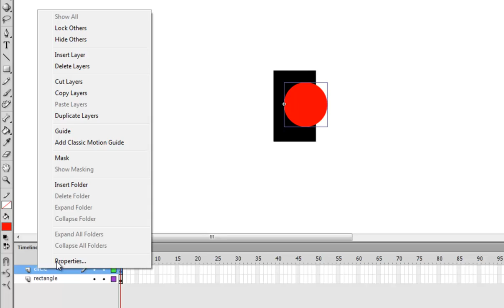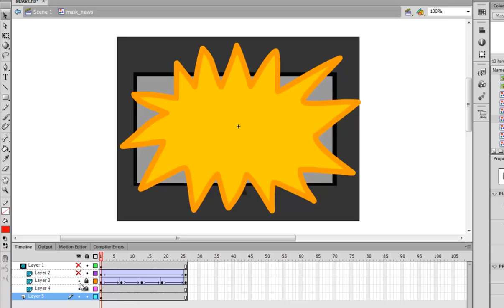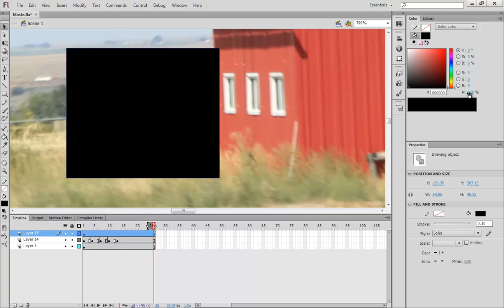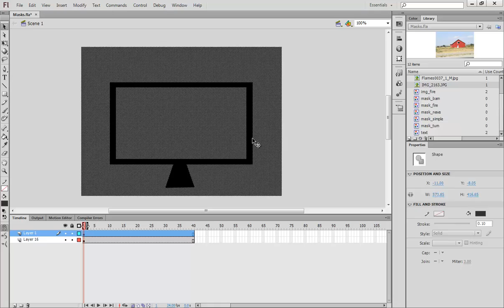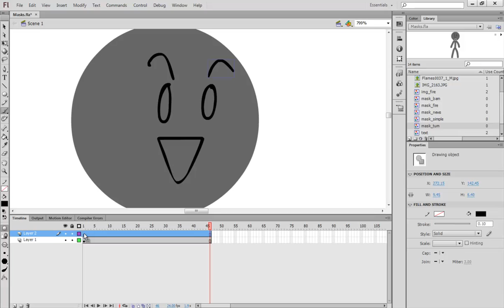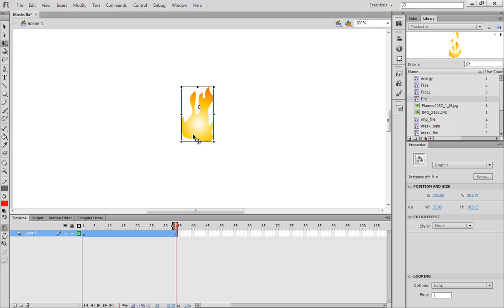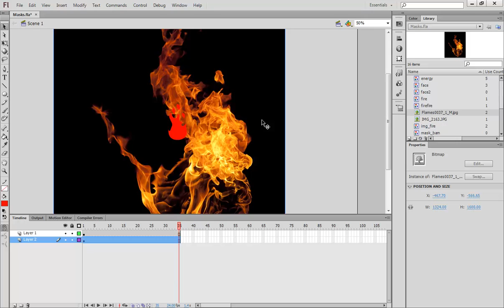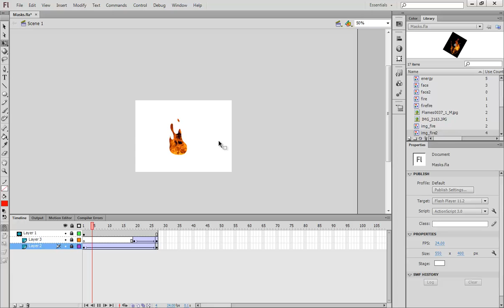ALAN BECKER - Using Masks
I show four animation techniques using masks.

The program is Adobe Flash. I'm using CS6, but generally the version doesn't matter when doing these techniques, since the basics of Flash have not changed much from version to version.